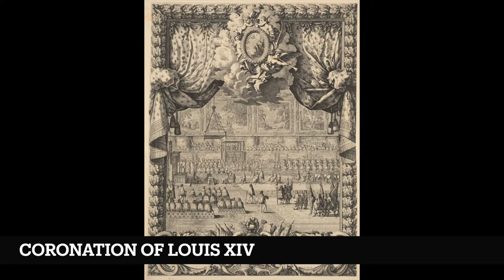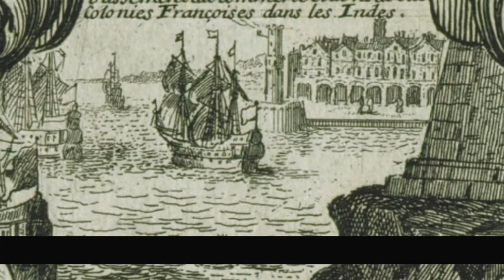The Life of King Louis XIV - Part 2 - Louis Takes Power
The Life of King Louis XIV - Part 2 - Louis Takes Power : At the age of sixteen, Louis XIV was crowned, but it was not until after Mazarin's death in 1661 that Louis took control of France himself.Through wars with foreign powers, notably Spain and the Republic of the Seven United Netherlands, Louis XIV managed to shift France's northern and southern borders into German, Dutch and Spanish territory. Due to the many wars that Louis fought, the French state almost went bankrupt.